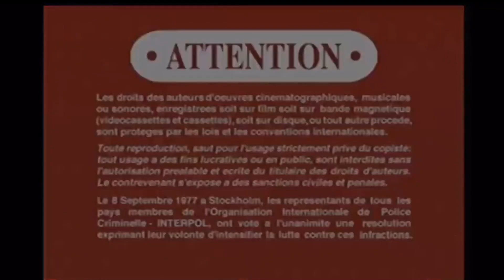Opening to The Muppets Take Manhattan 2001 DVD